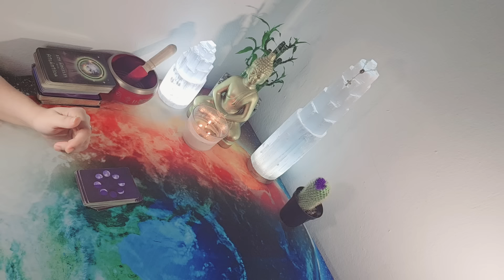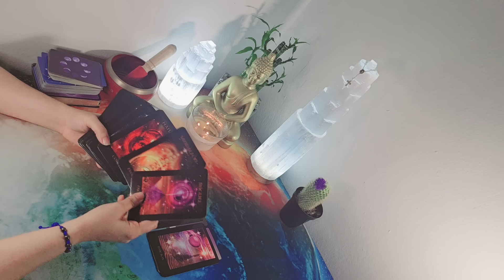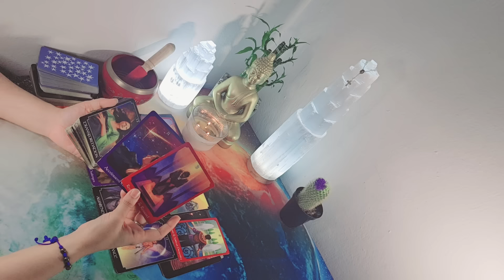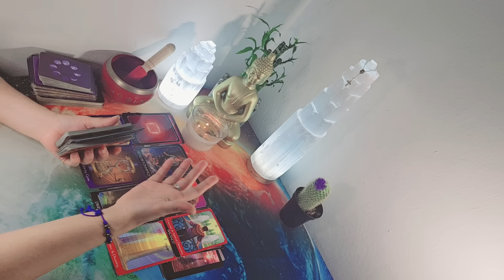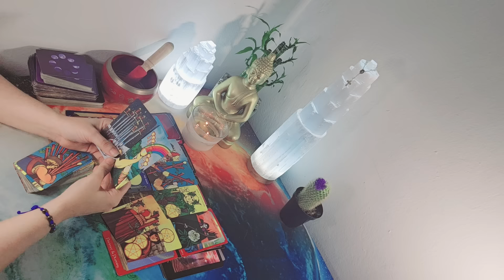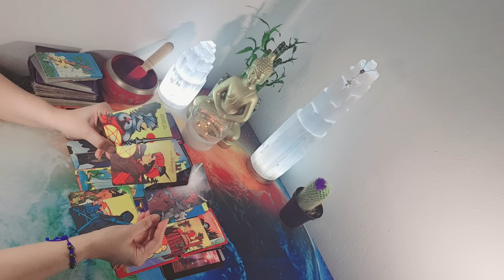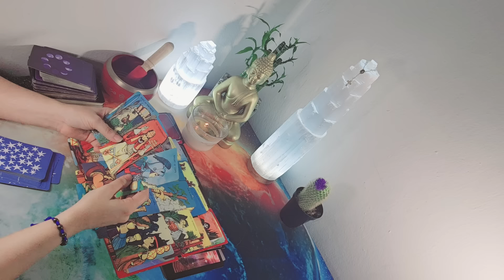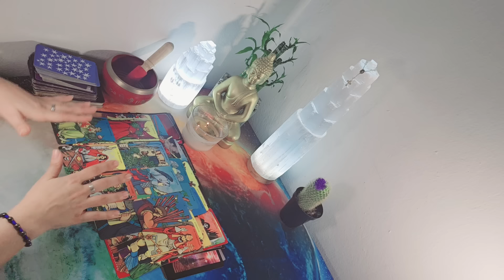AHORA ‼️😭 TOMÓ DE SU PROPIO VENENO ESTO ES LO Q TÚ NO ESTÁS VIENDO